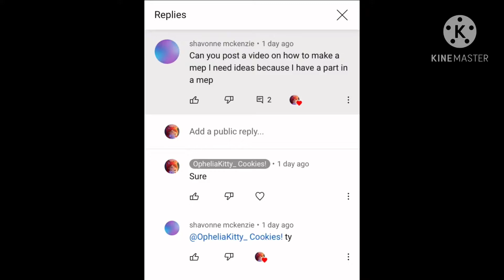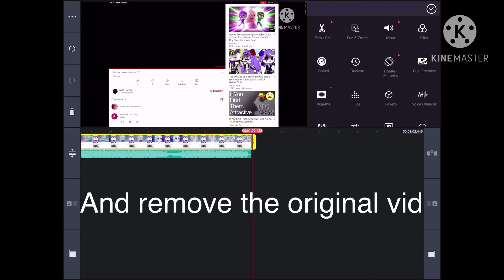How to add audio for a mep or other